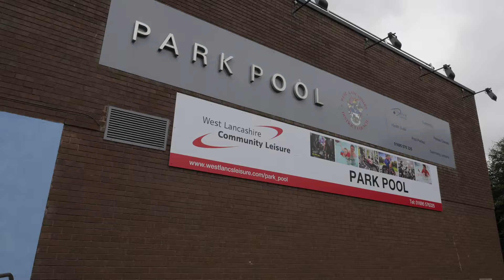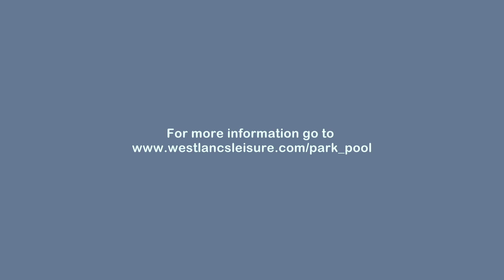Why do I come to the Park Pool gym?